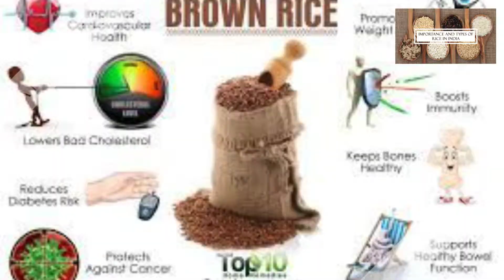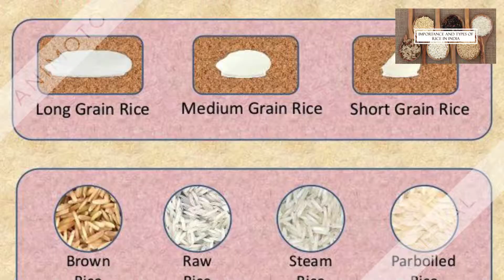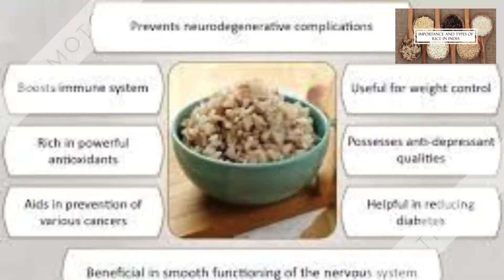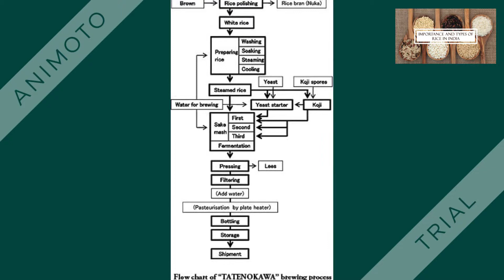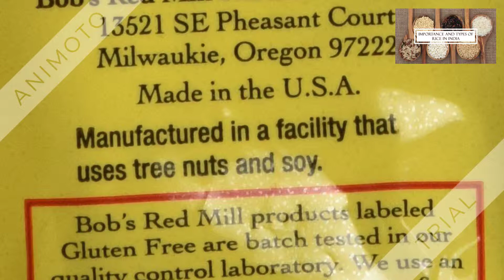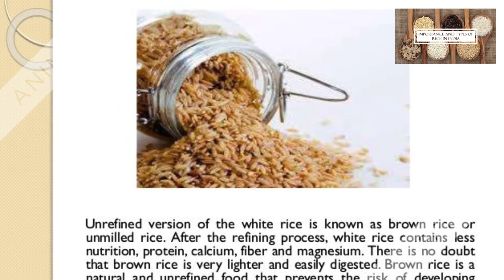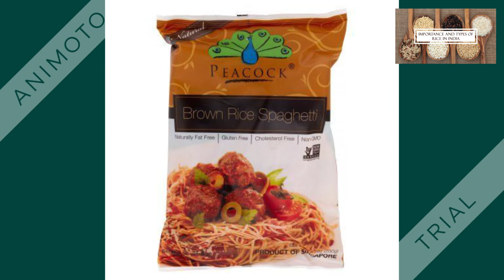RICE AND PRODUCTS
TENALI